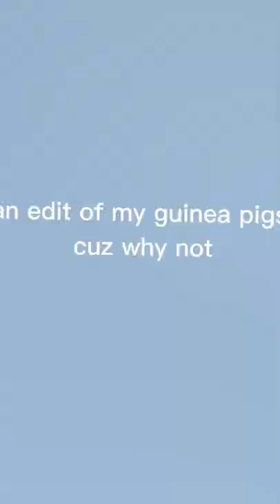an edit of my guinea pigs